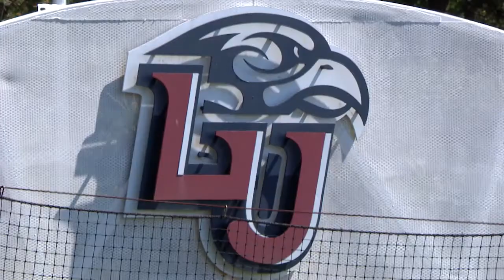KSU vs LU Recap 04-16-21